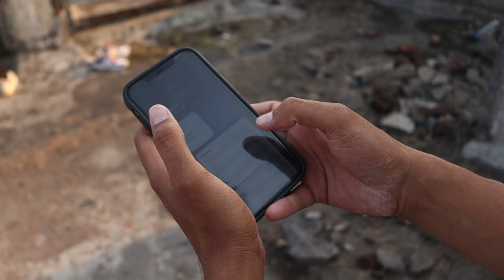Hard Flips CHALLENGE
EQUIPMENT :-
EDITING LAPTOP
RODE MIC
BOYA MM1 MIC
VLOG GORILLA POD